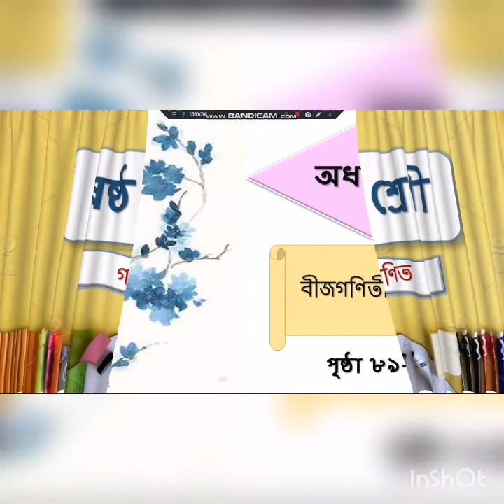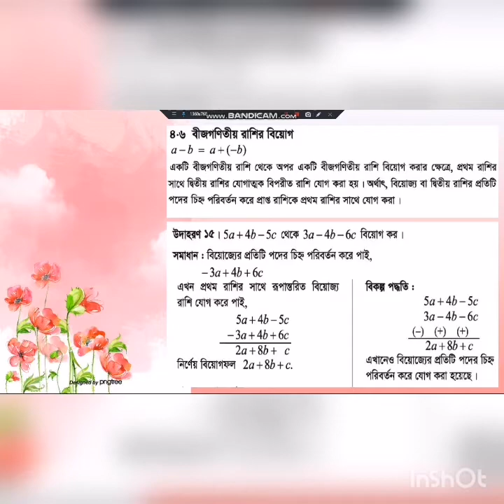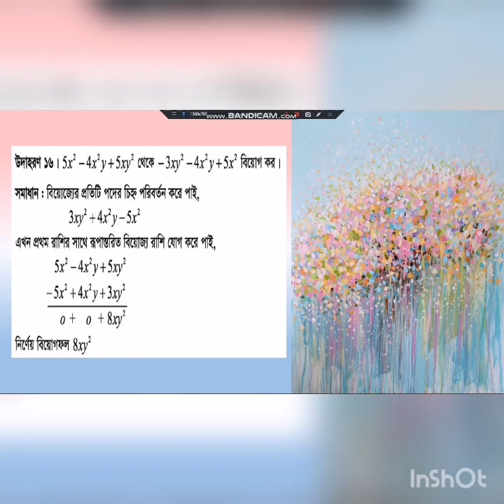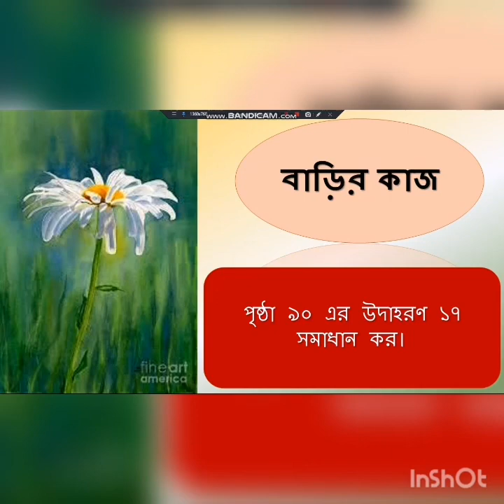শ্রেণি: ৬ষ্ঠ; অধ্যায়: ৪; আজকের বিষয়: বীজগণিতীয় রাশি- বিয়োগফল; গণিত; পৃষ্ঠা: ৮৯-৯০